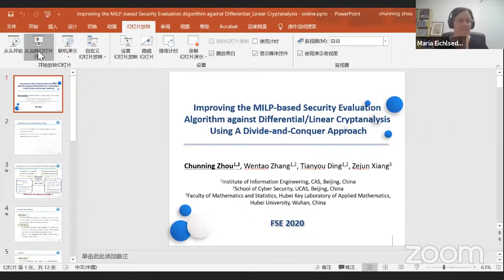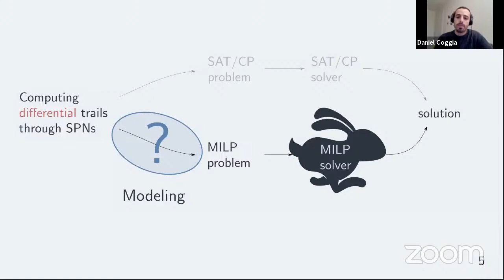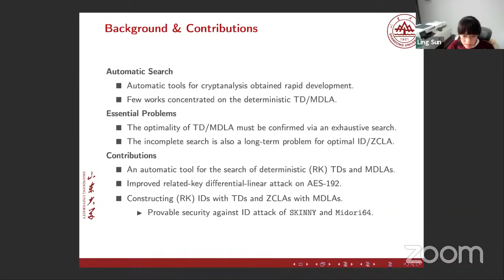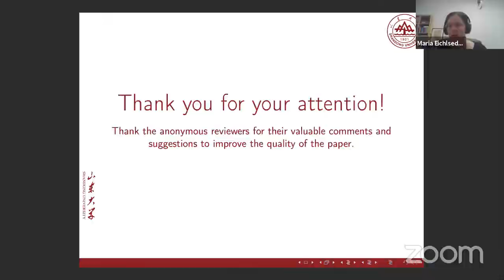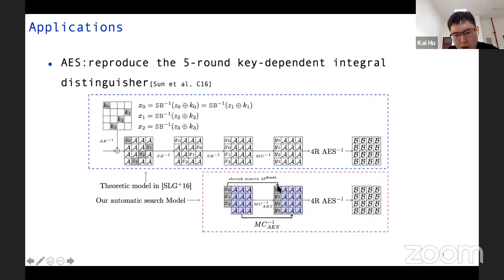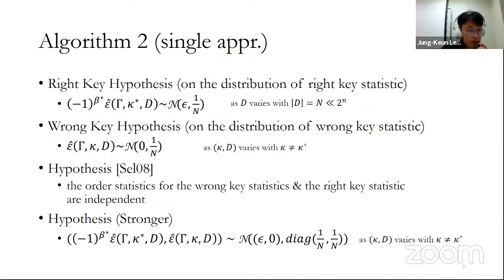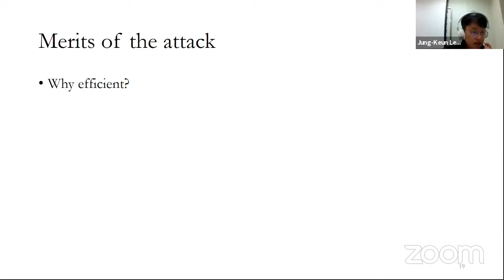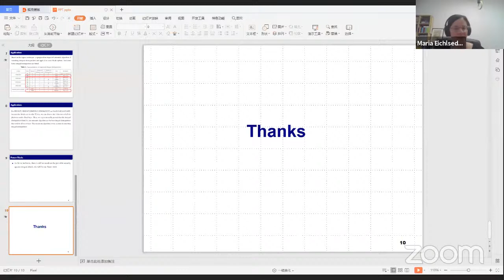s-22: Tools for Cryptanlysis